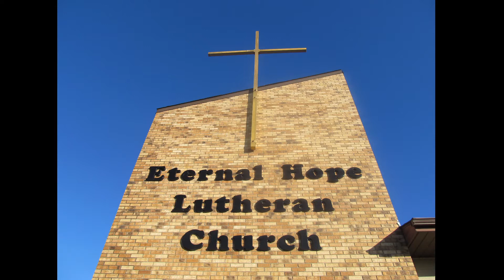03 Apr 2022 Eternal Hope Lutheran Church Service